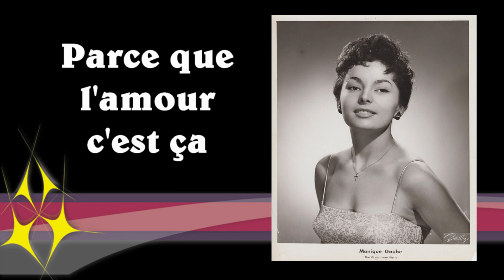Monique Gaube - Parce que l'amour c'est ça - album : Monique Gaube Aujourd'hui ± 1968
Monique Gaube
Parce que l'amour c'est ça
F. Lai / G. Pirault
album :  Monique Gaube  Aujourd'hui    ± 1968